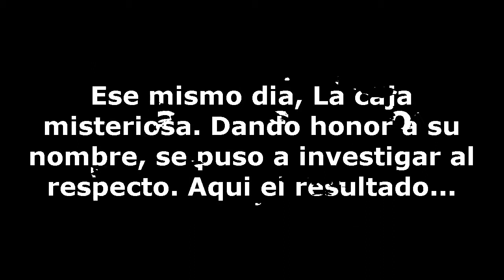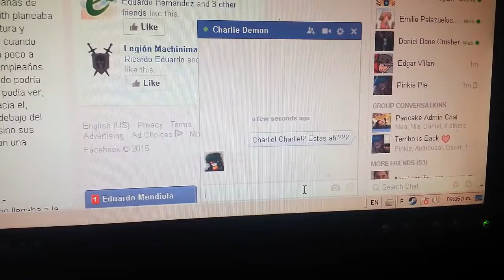charliecharliechallenge - Destruyamos el chiste.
Lo que dice el titulo, en todo sentido, arruinemos el chiste y que nadie mas lo vuelva a hacer... punto.

Si te hace falta un chiste mas de este reto, visita